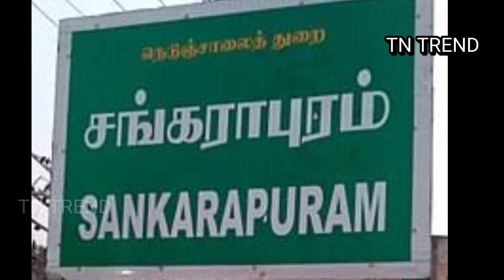உலகின் முதல் விஷ்ணு கோவில் | Lord Vishnu First temple in the World | lord vishnu avatars stories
In this video you will get information about world first lord Vishnu temple in Tamil and also srirangam temple history in Tamil .

Credits :
Content Writer & Admin : karthik
Voice Credit : Swathi

We do not own all the material we're posting on this channel. If you are a copyright owner and want your work to be removed from our channel PLEASE contact us via email  or leave us a personal message here and we will remove your material right away. PLEASE do not opt for a YouTube strike.

Vishnu first avatar
Vishnu first avatar story
Vishnu first temple
world biggest Vishnu temple
world largest Vishnu temple
world 1st Vishnu temple
world first Vishnu temple
lord Vishnu story in Tamil
lord Vishnu history in Tamil
lord Vishnu first avatar
lord Vishnu first temple

lord Vishnu first temple in world
lord Vishnu first temple in India
world first lord Vishnu temple in Tamil